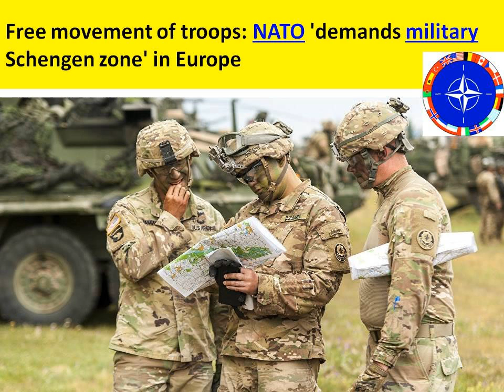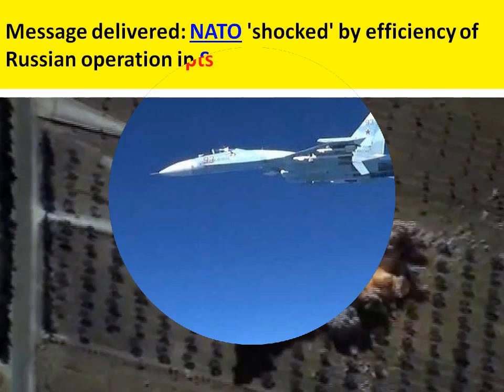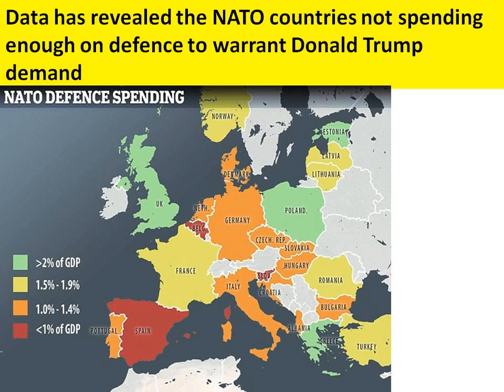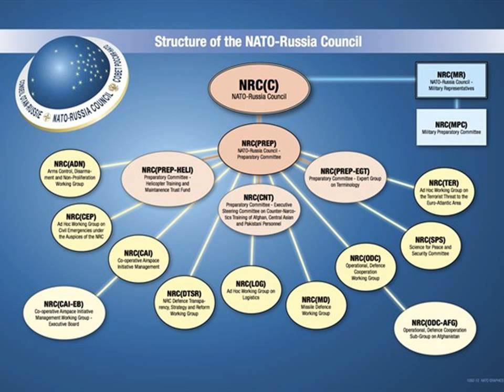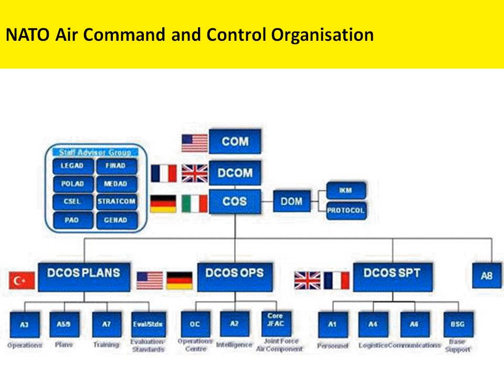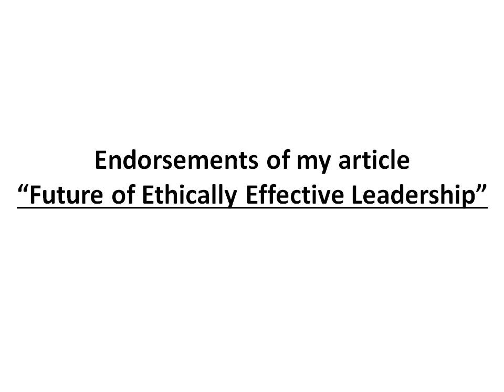NATO 'demands military Schengen zone' for free movement of troops in Europe